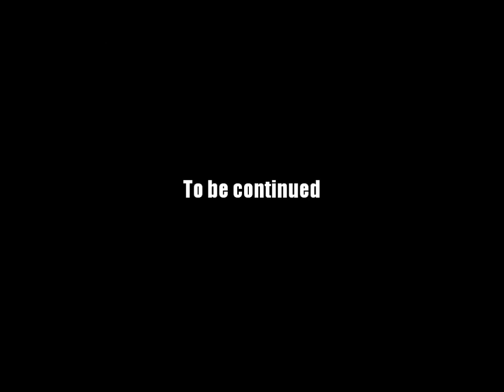AQ Worlds What's His Endgame?" (Quest)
Quest:What's His Endgame?

NPCs:Dage the Good

Monster List:Undead Bruiser

Turn in:Battle Plans x1

Equipment Won:None